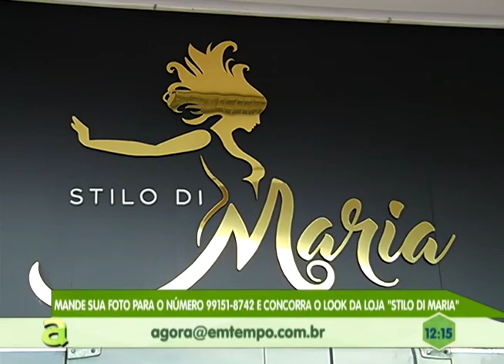Programa Agora: Agora Tô Chic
04º BLOCO_AGORA_10_08_2017 - Programa Agora: Agora Tô Chic